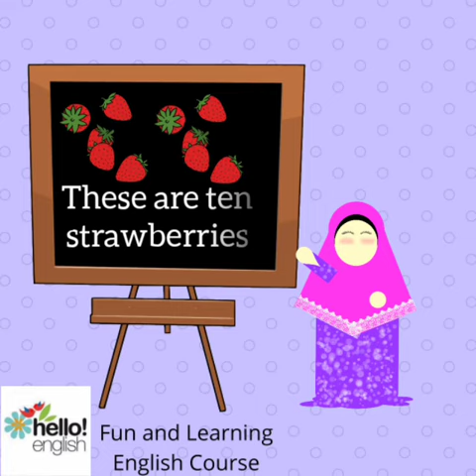Kinds of fruits (Fun and Learning English Course)